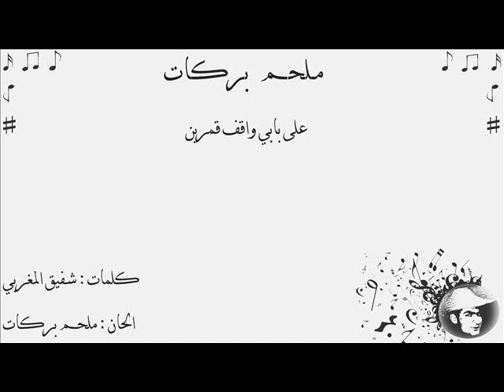على بابي واقف قمرين ملحم بركات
الموسيقار ملحم بركات
ملحم بركات
المدرسة اللبنانية
الزمن الجميل
الفن الملتزم
السلطنة
الطرب
الأصالة
الموسيقا الشرقية
الاغنية العربية
قديم
جميل
ملحن
فنان
مطرب
طرب
Best
Arabic songs
Arabic Music
Arabic
old
Oriental Music
Muhammad Abd alwahab
Musician
Old Oriental Songs
track